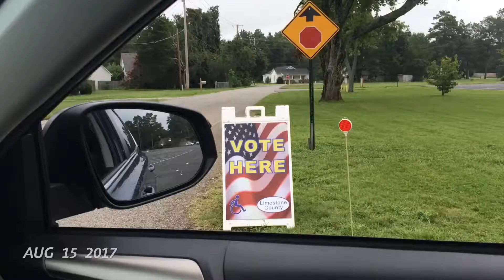1 Second Everyday August 2017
1 Second Everyday August 2017